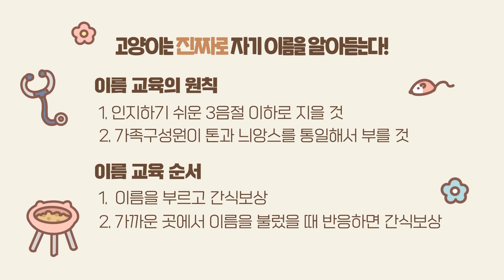sub) 고양이 이름 절대 이렇게 짓지 마세요!! 😱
분명히 자기 이름을 아는 거 같은데 불러도 무시하는걸까?
입양 후 개명하면 바뀐 이름을 고양이는 알아들을까?
고양이 이름의 진실과 좋은 작명법, 그리고 이름교육의 원칙, 콜링 교육까지!

ES_Clarabelle - Alexandra Woodward.mp3
ES_Comic Regret - Mac Taboel.mp3
ES_Monkey Madness - Mike Franklyn.mp3
ES_Small Feet Big Steps - Stationary Sign.mp3